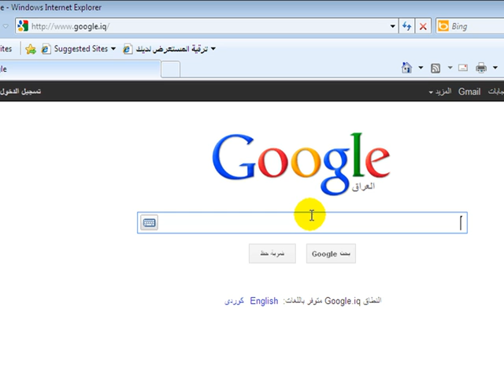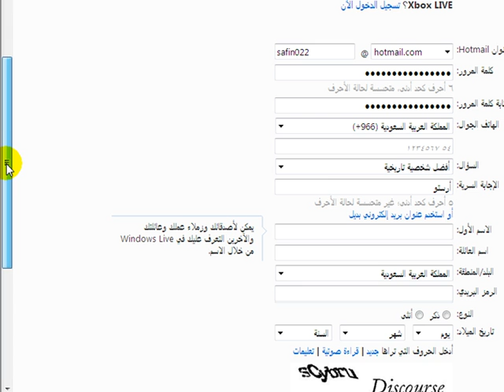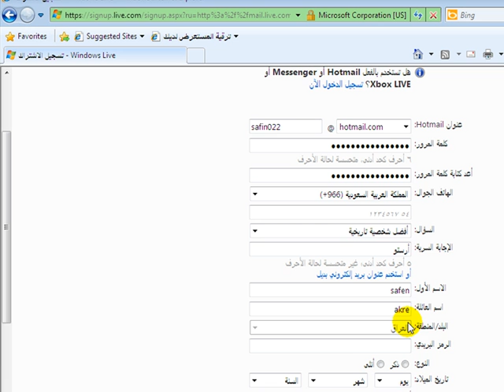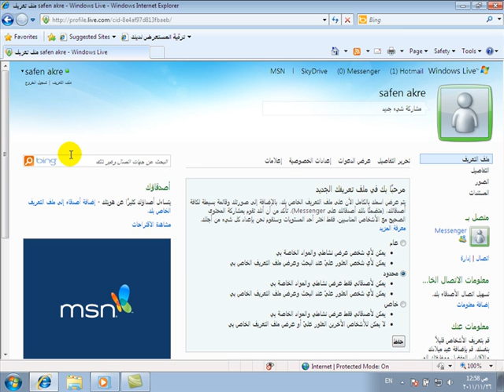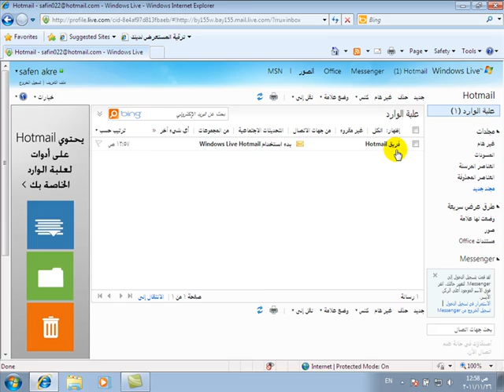How to create hotmail account .avi